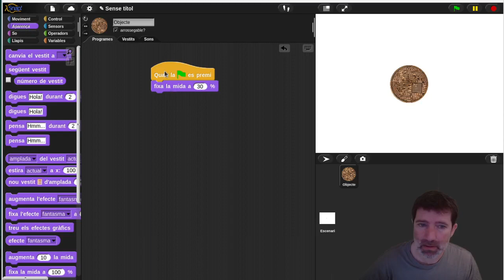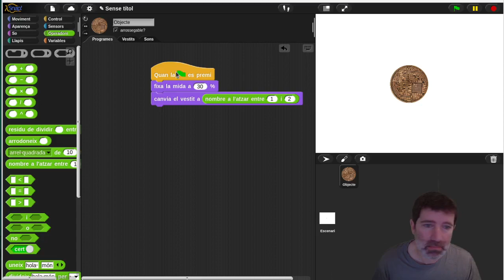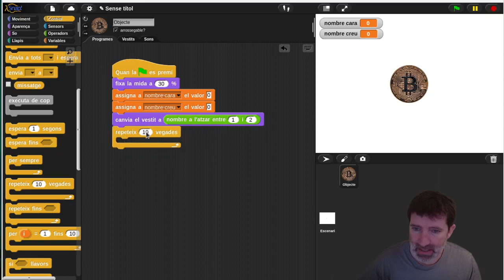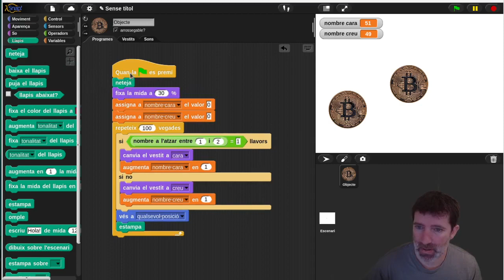Snap! Tirar 100 vegades una moneda